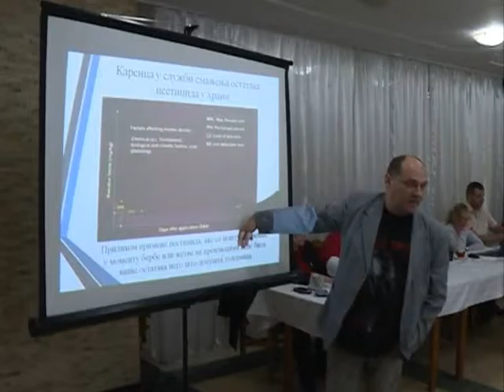Naučno istrživački projekat u Jagodini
Naučno istrživački projekat u Jagodini     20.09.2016.

novinar: Dejan Milošević
snimatelj: Toplica Antić
montaža: Vesna Dobrosavljević Đukanović
proizvodnja: Kopernikus RTV Jagodina